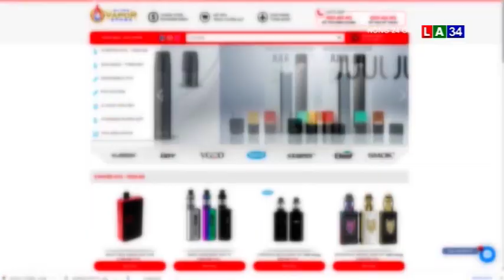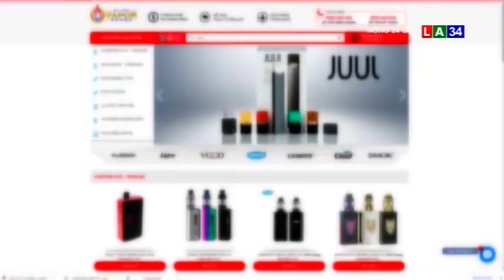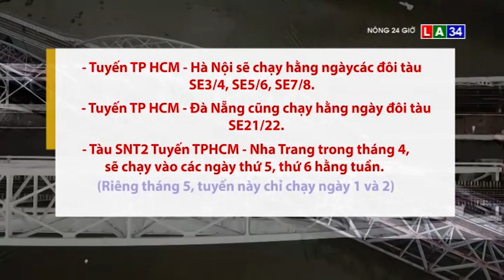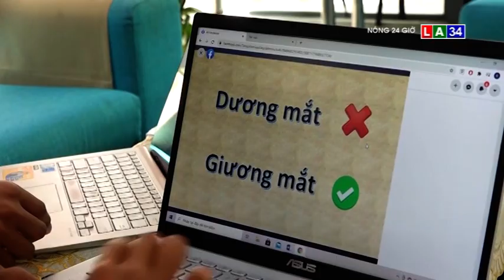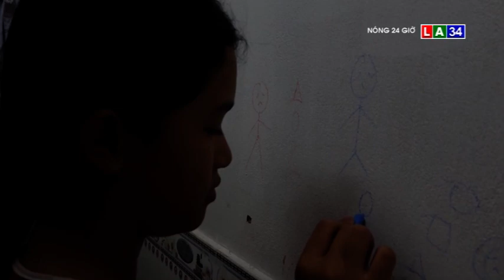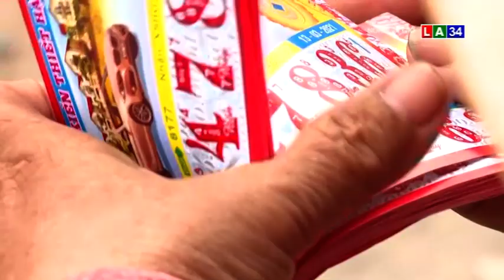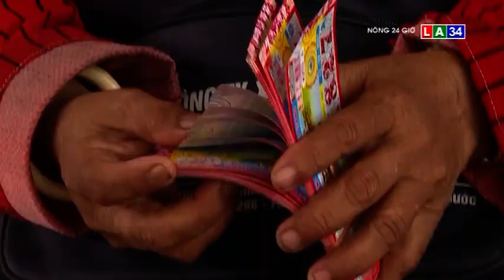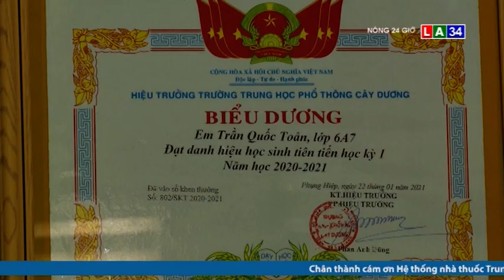BẢN TIN NÓNG 24G NGÀY 14 - 3 LONG AN TV